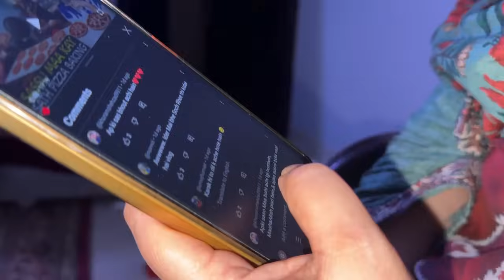Sassu Maa Ronay Lag Gai 😭 Sab K Bad Comments Parh Kar 😰